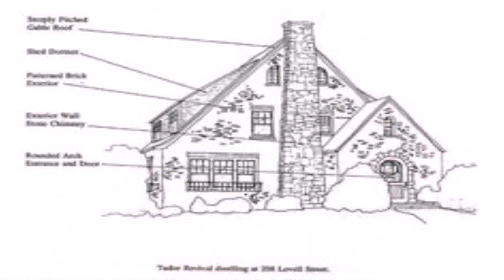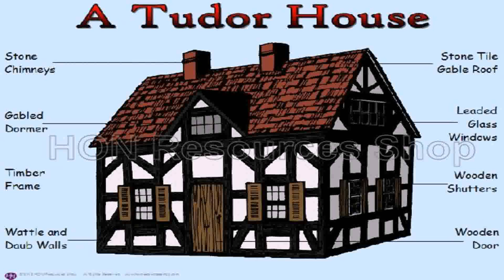English Tudor Style House Characteristics (see description) (see description)